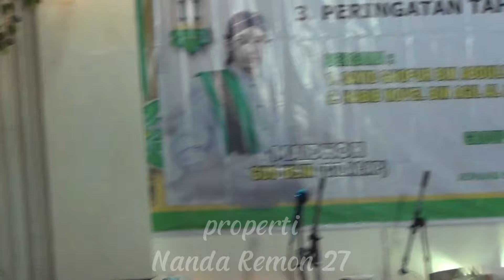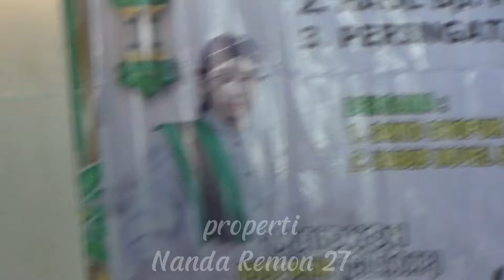Alamate Anak Sholeh Gus UlinNuha Feat Bocil Dekengan Pusat Spesial Ganjel To